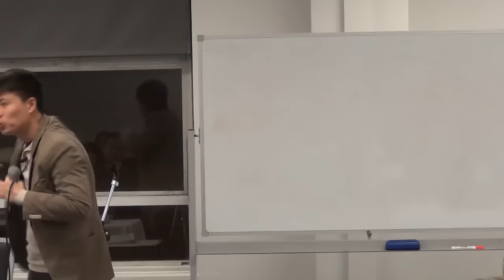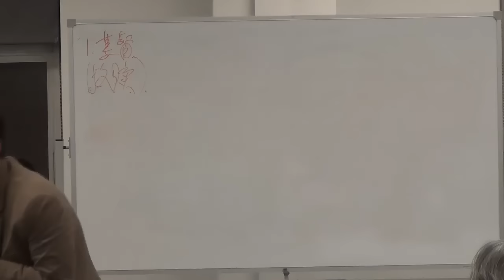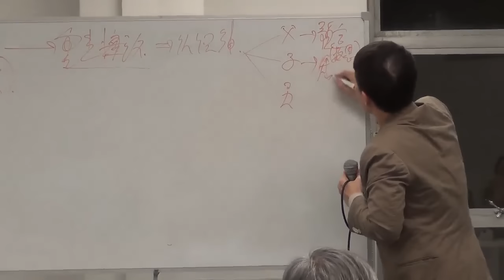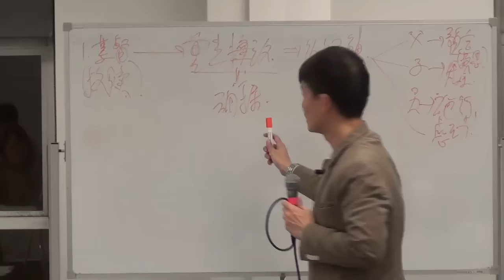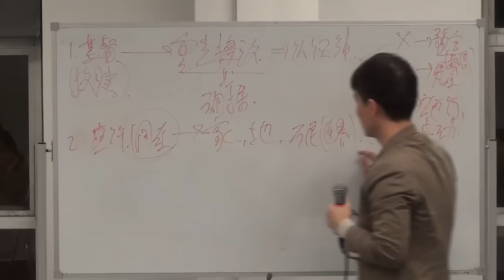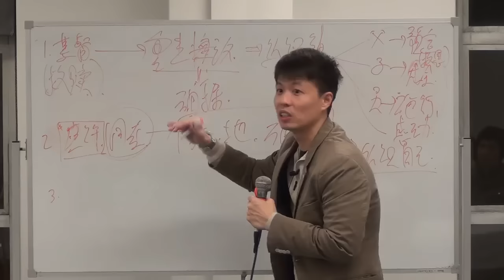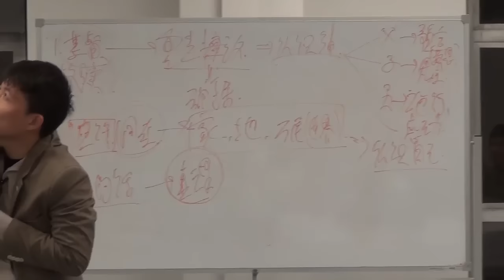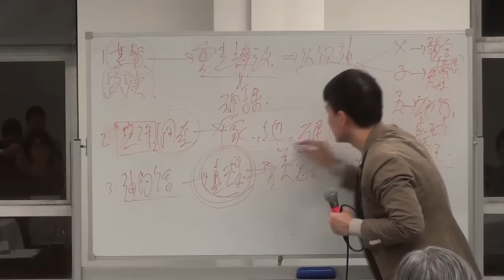20160813-悉尼聚会-教会的挑战，信徒的警醒(1)